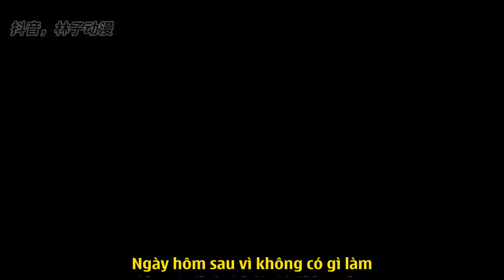Vua Sòng Bạc Tập 201 - 202 | A Huy Dịch Dạo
Tôi là Sở Lục, từ nhỏ đã được dì dượng nhận nuôi, một ngày hè năm tôi 6 tuổi, cha tôi đã quay lại, nhưng ông ấy không đi mà được người khác khiêng về, ông ấy đã mất hết tay chân nằm trên cáng, cũng chỉ kịp nói với tôi mấy câu hãy tránh xa cờ bạc, sau đó tôi bị dì dượng đuổi khỏi nhà, không còn nơi để đi, tôi theo Lục Gia học đánh bạc bịp, từ đó trên con đường trở thành vua sòng bạc.